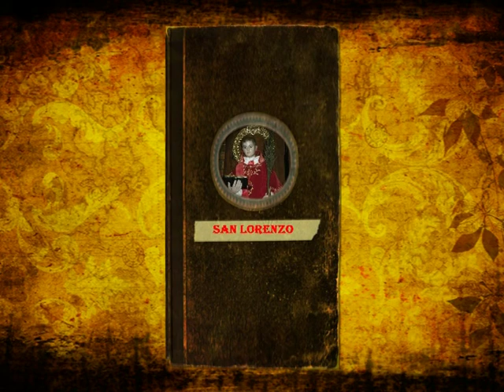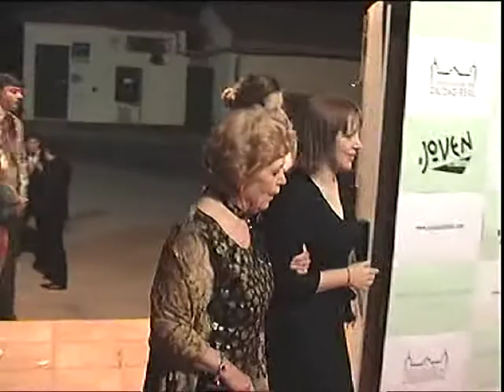San Lorenzo de Calatrava-Fiestas 2012-Celebraciones todo el año.mpg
Todos los eventos en el pueblo durante los años 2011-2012